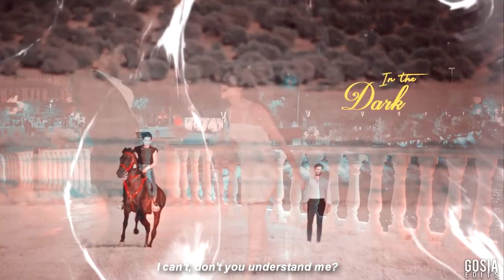Ayşe & Ferit | Falling Apart (english subs)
• Couple: Ayşe & Ferit
• Show: Kalp Yarası
• Song: Michael Schulte - Falling Apart
• Program: Sony Vegas 14